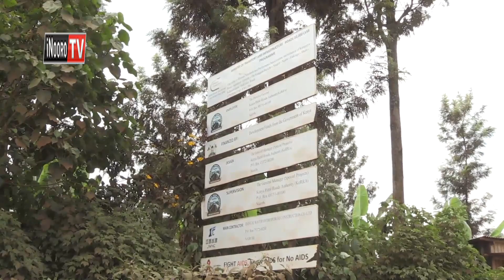Aikari a Gakoigo gukunguira waaki wa barabara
Aikari a gicigo gia Gakoigo guthii Kabare kaunti ini ya Kirinyaga ni makenereiere waaki wa barabara iria ituikaniire matuura ini matiganite makiuga ni ikumaguna na njira nene. Marauga hamwe na mathina maria makoretwo makigerera ni gukinyia magetha mao thoko makiria muno riria kwaura.